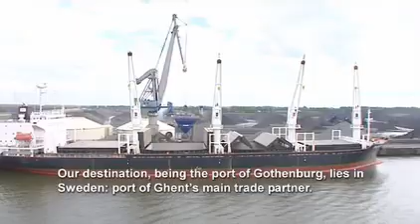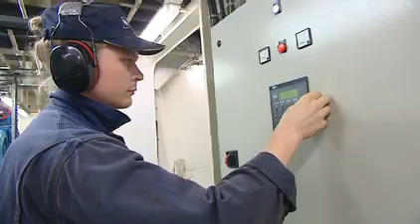Ro/ro traffic between the ports of Ghent and Gothenburg on the screen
In August 2012 the Belgian regional channel AVS broadcast several reports that zoom in on the ro/ro traffic between the ports of Ghent and Gothenburg. Reporter Elke sailed along on the DFDS vessel 'Tor Begonia' from Ghent to Gothenburg and discovered the importance of the ro/ro traffic between both ports. The three broadcasts each time highlight a different aspect of this route: the journey aboard the DFDS vessel, discharging cargo in Gothenburg and the port of Gothenburg.